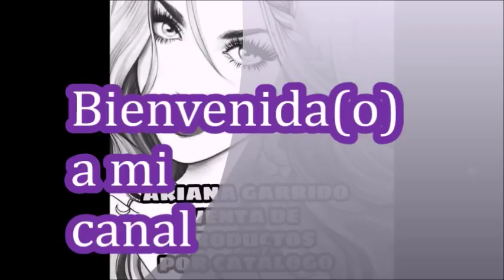FULLER C14 MÉXICO 2018